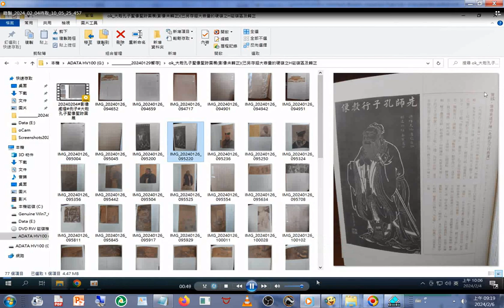20240206#分享#大哉孔子聖像聖跡圖展 01#Confucius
閩南語讀經影片合輯